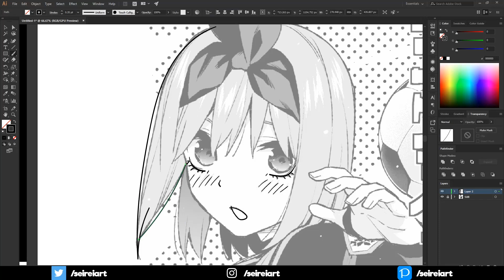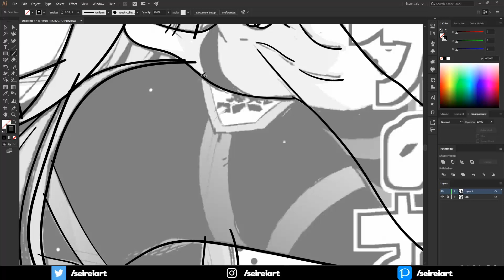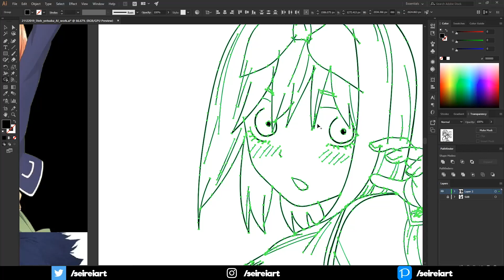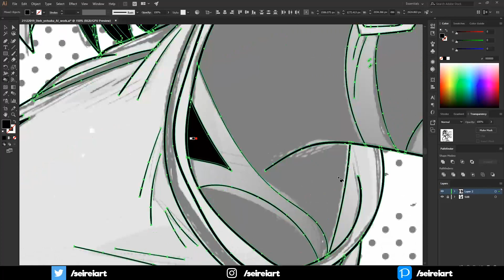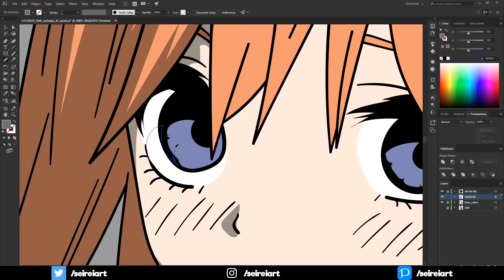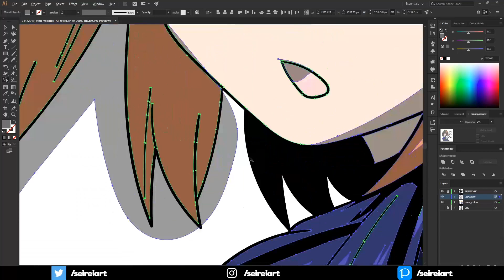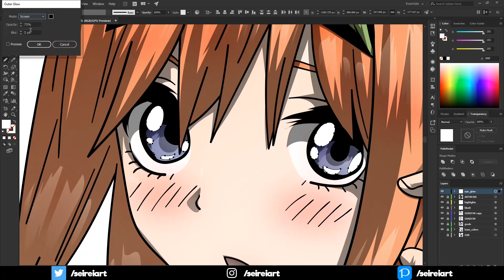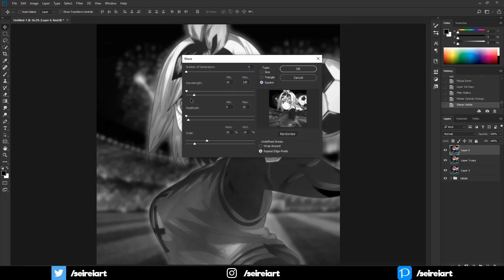[SPEED ART] Go-toubun no Hanayome - Nakano Yotsuba